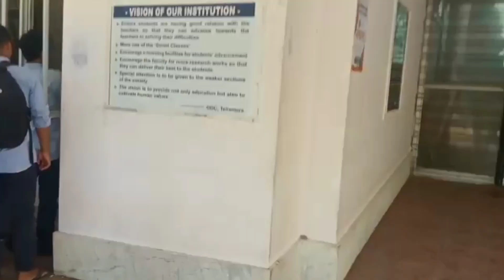Friendship College Life 🥺😥😥//Miss You all friends//Teliamura GDC❤️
Anek din ni pore norok bai malai yu Video Rijak ya  balok kha Joto Ani Supporter rog 🙏🙏 tei ani Channel no support khai Subscribe khai tei Bell 🔔🔔 click khai  ridi tei bo nrk ni bagwi video tubu nai
Hambai ❤️❤️🙏